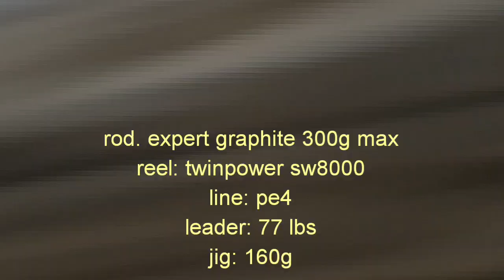DEEP SEA JIGGING @ FUJAIRAH UNITED ARAB EMIRATES